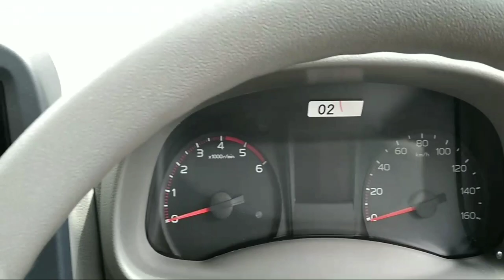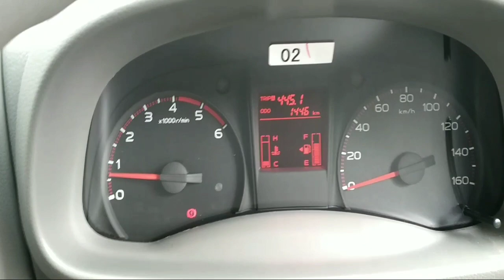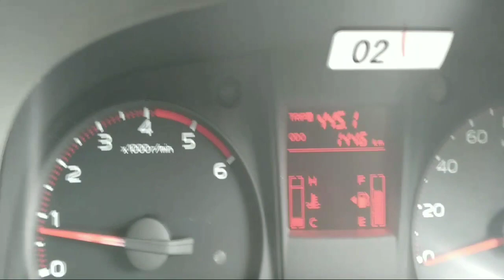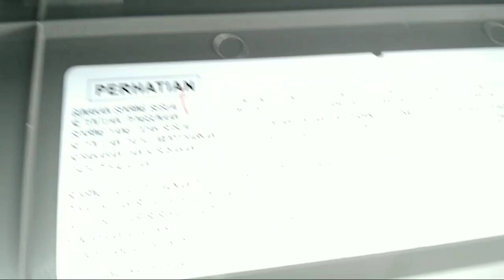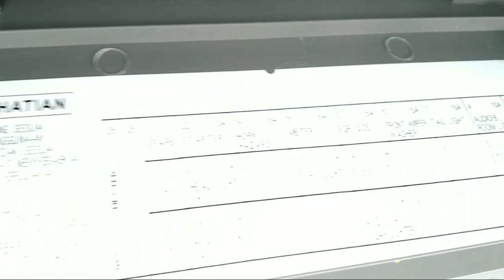Review Traga || Ini Dia Bedanya Traga dengan L300 || Traga vs L300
RIVIEW ISUZU TRAGA dan L300 Jadi kali ini saya mau memperkenalkan pada sobat semua tentang mobil traga,ada beberapa yang beda dengan L300...

Ikuti & dukung terus chanel ini dgn cara
Coment
Terima kasih
Semoga bermanfaat